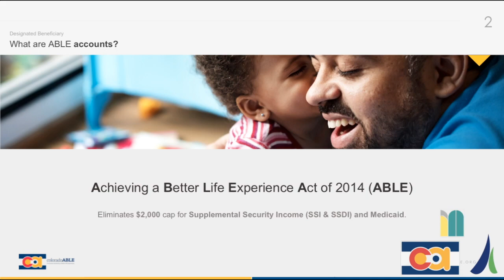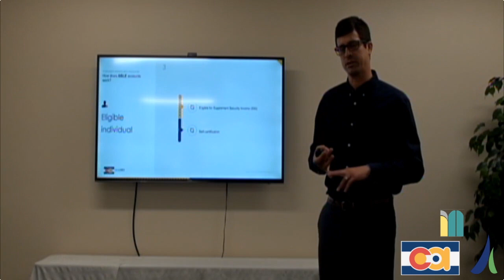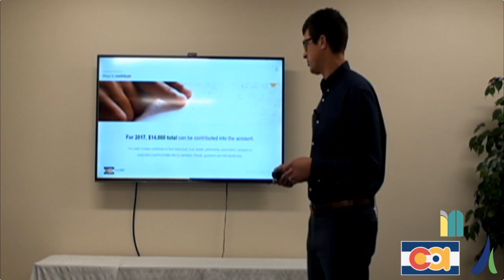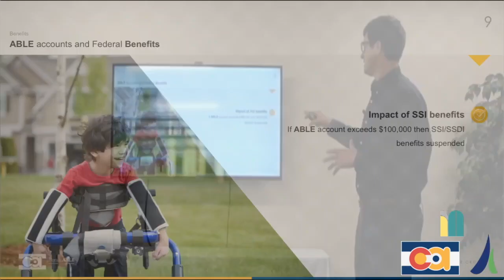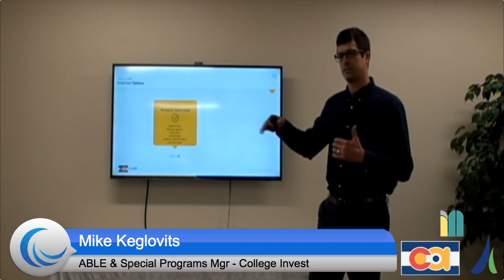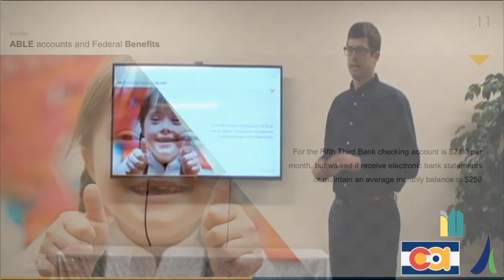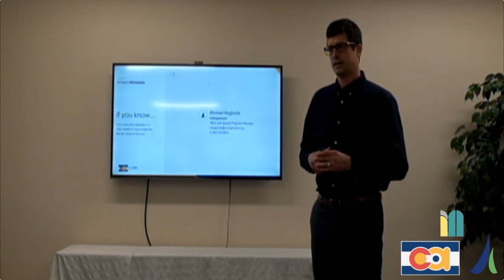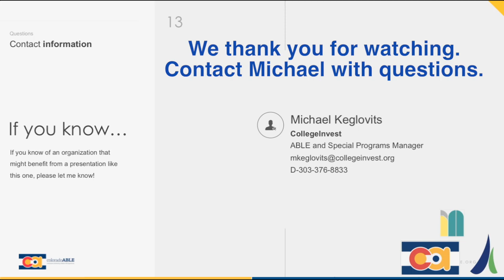Colorado ABLE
This video is about Colorado ABLE